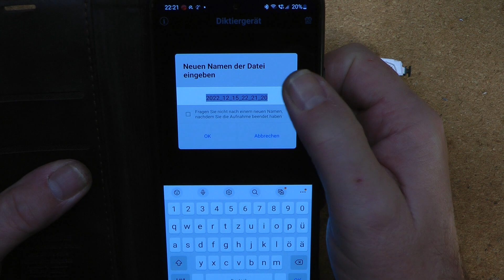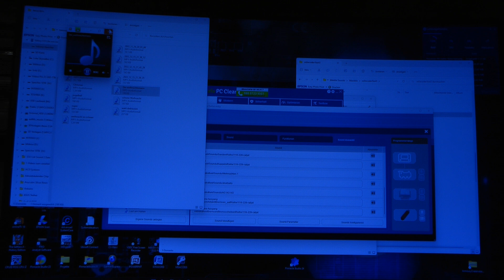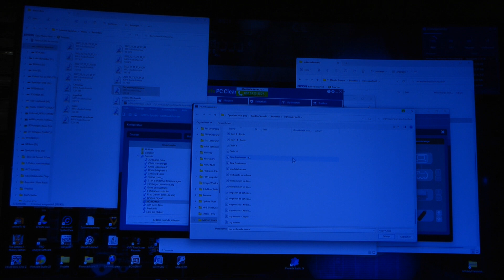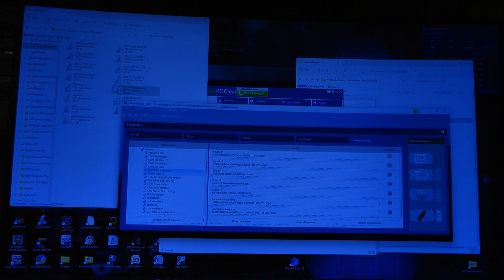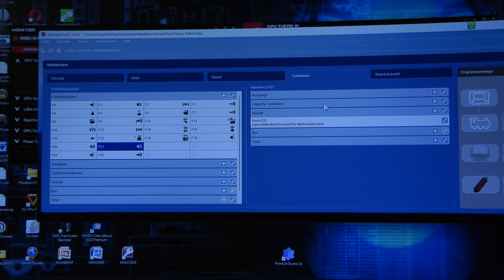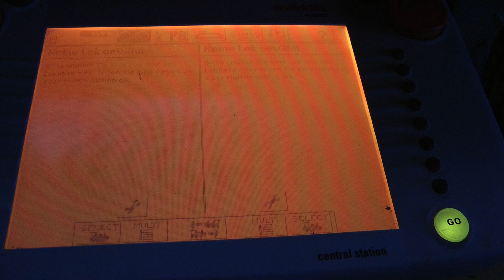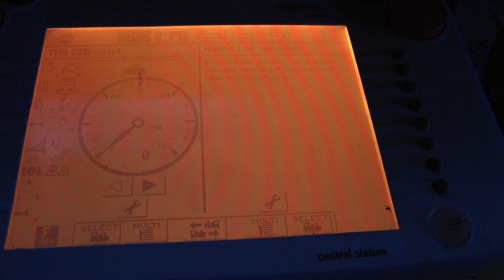Wolfgangs Märklin Modellbahn- Märklin Weihnachtstaurus bekommt Sound - Zeige die MSD Programmierung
Hallo
Heute baue ich die Weihnachts Taurus -Rollende Landstrasse um.
Bekommt Sound und Weichnachtslieder sowie ein eigener Spruch hoffe es gefällt